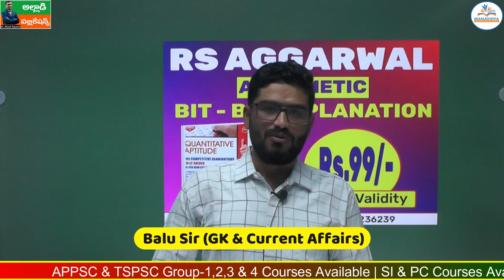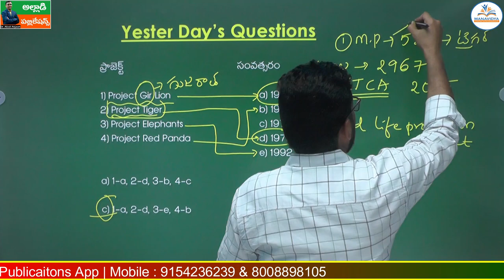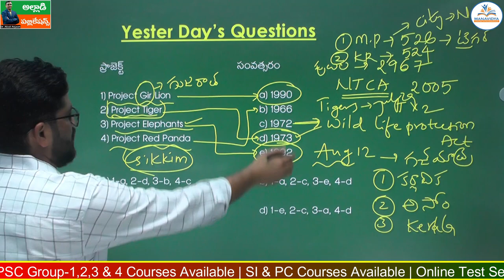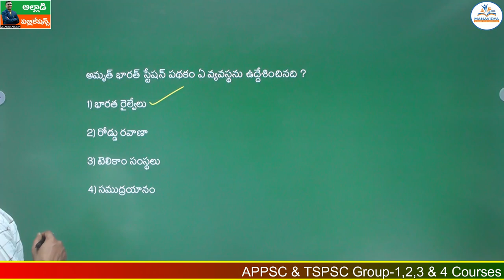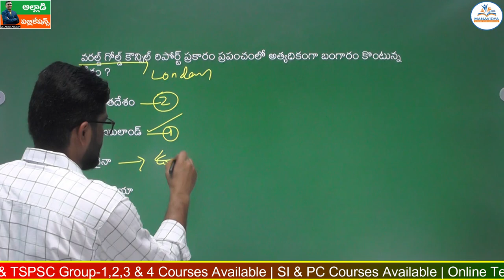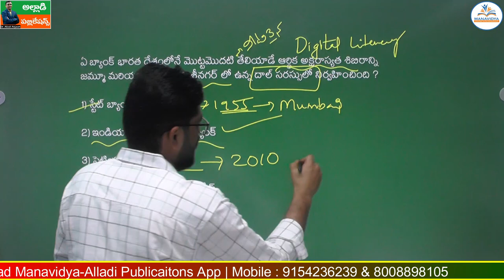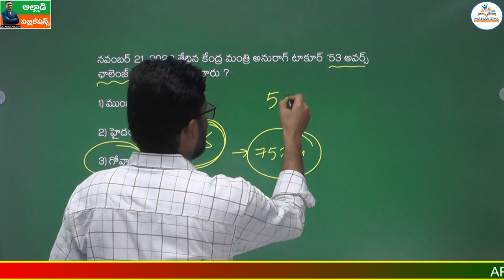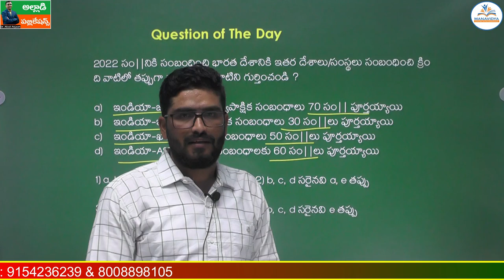Daily Current Affairs in Telugu | 29-12-2022 | MCQ's Explanation